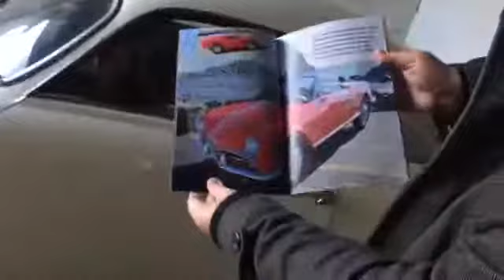Il Garage de L'Alfista - Giulia Sprint 1600 reload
Siamo insieme all'amico Luca Manzoni per questa Giulietta Sprint... eh no, non è una Giulietta Sprint: è una rarissima Giulia Sprint 1600. E sta per tornare in strada...